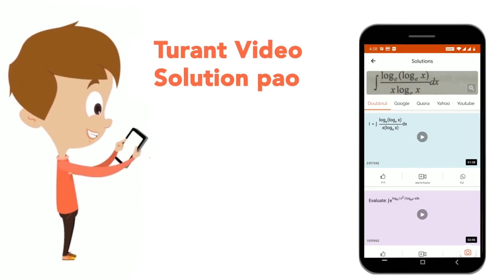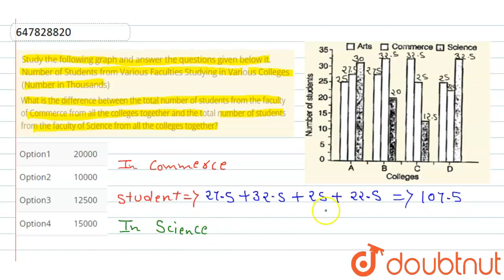Study the following graph and answer the questions given below it. Number of Students from Vario...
Study the following graph and answer the questions given below it. Number of Students from Various Faculties Studying in Various Colleges (Number in Thousands)What is the difference between the total number of students from the faculty of Commerce from all the colleges together and the total number of students from the faculty of Science from all the colleges together?
Class: 14
Subject: MATHS
Chapter: DATA HANDLING AND PATTERNS
Board:CTET

👉 Have Any Query? Ask Us.